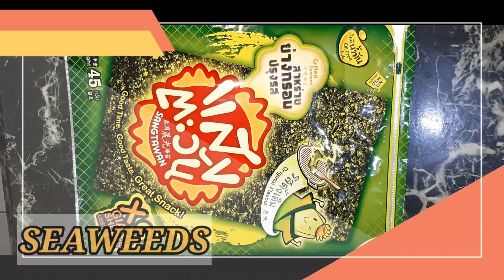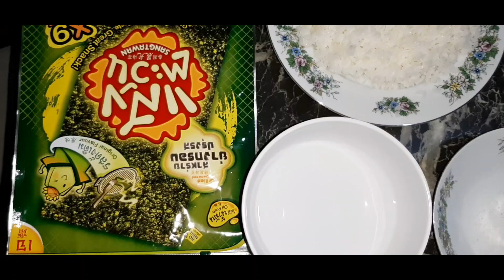TUNA ONIGIRI (RICE BALL) EASY TO PREPARE